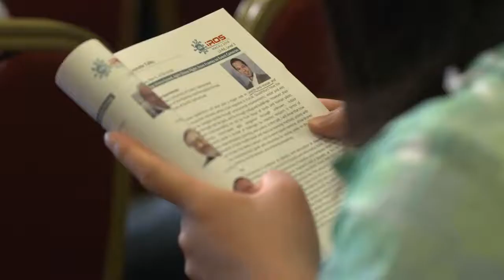IROS TV 2019- Welcome to IROS 2019- Opening Ceremony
As the 2019 IEEE/RSJ International Conference on Intelligent Robots and Systems (IROS) was officially opened, officials from many of the partner organisations involved in the running of IROS came together to talk about the important of intelligent robotics and systems in the world today - as well as what makes IROS such a great conference to attend. Speakers included: IROS General Chair, Prof. Dong Sun; Honorary Chair of IROS 2019, Prof. Yonghua Song; President‐Elect of IEEE Robotics and Automation Society, Prof. Seth Hutchinson; President of IEEE Industrial Electronics Society, Prof. Xinghuo Yu; President of Robotics Society of Japan (RSJ), Prof. Minoru Asada; President of SICE (Japan), Prof. Tetsuo Sawaragi; and IROS 2019 Honorary Chair, President‐Elect of IEEE, Prof. Toshio Fukuda.

Video Credit: WebsEdgeEducation + IROS TV